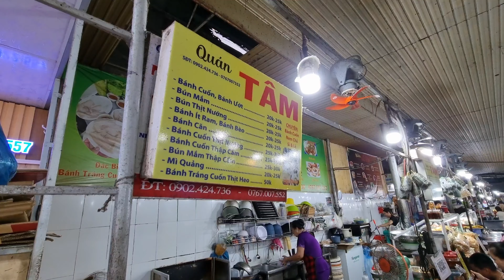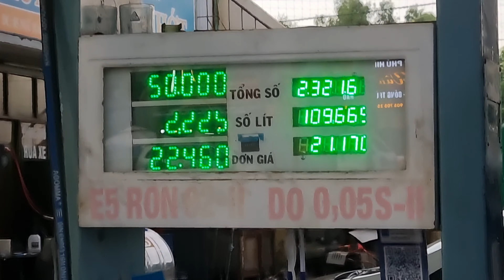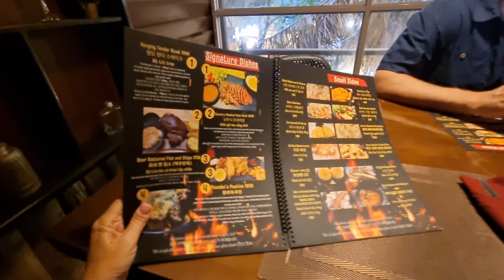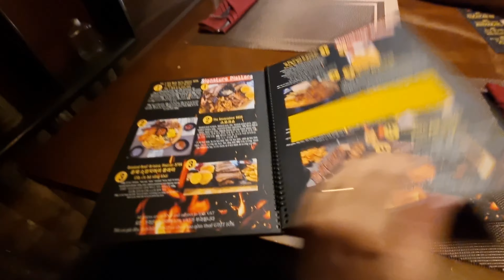DAILY LIVING in Da Nang, Vietnam (AMAZING LOCAL MARKET)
Today we explore an AWESOME LOCAL market that seemed to go FOREVER!  Lots of great affordable fruits, vegetables, food stalls, clothes, flowers and so much MORE! If you are looking for a local market you HAVE to come here!

❤️ Wattstraveling!

DJI ACTION 5 PRO COMBO
DJI ACTION 5 PRO
ASUS VIVOBOOK FLIP 14
ASUS VIVO BOOK 15
SEAGATE EXTERNAL HARDDRIVE
MICRO SD CARD LEXOR 256
OSPREY BACKPACK (VAL) 55LT FAIRPOINT
OSPREY BACKPACK (JAY) 55LT FARPOINT
SAMSUNG S24 ULTRA 512GB BLACK
DJI MICR 2
ULANZI TRIPOD STAND
ULANZI ST-27 PHONE HOLDER
SAUNORCH UNIVERSAL TRAVEL ADAPTOR
ANDOER MT-04 BALL HEAD ADAPTOR

👋Reach out on Instagram and see what we are up to in real time